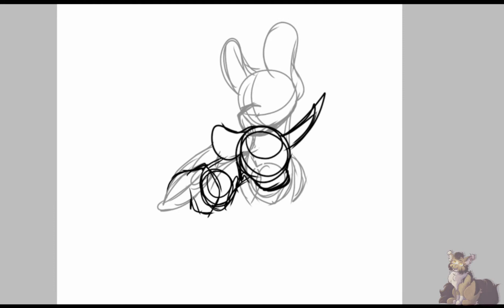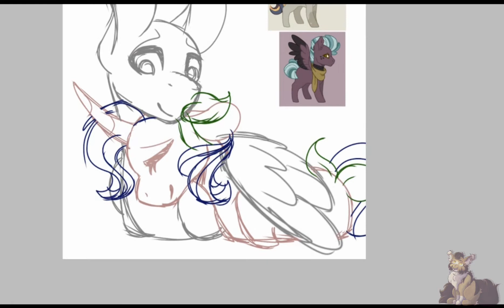Cuddles [mlp next gen | speedpaint]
characters:
Venus (Sunset X Trixie)
Storm (Cheerilee X Thunderlane)